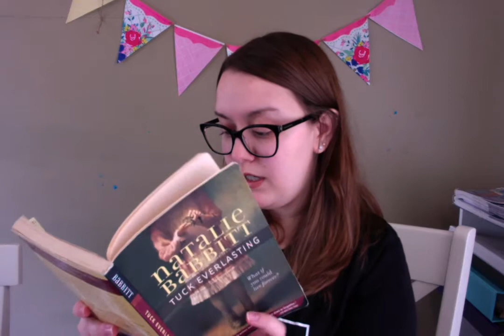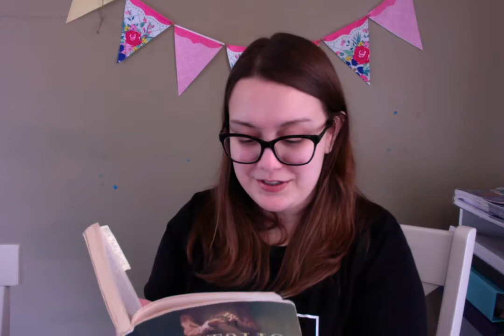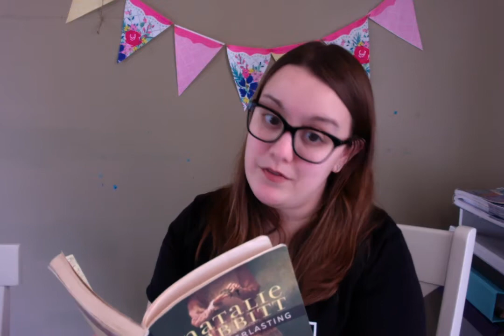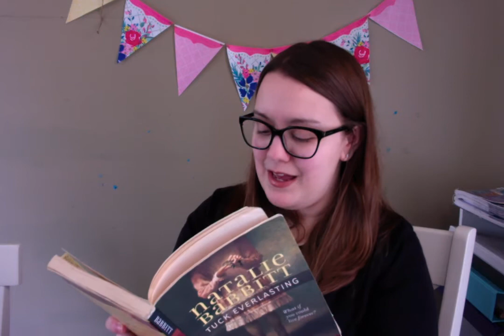Chapter 1 Reading & Character 1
Gather your novel (Tuck Everlasting) and your Novel Study Packet! Can't wait to read along with you 'virtually'!